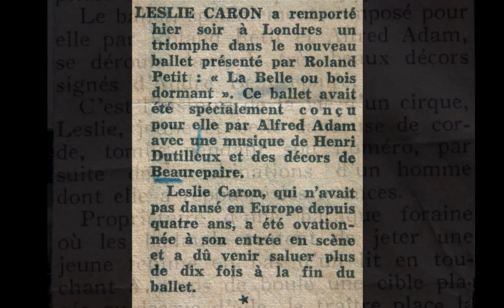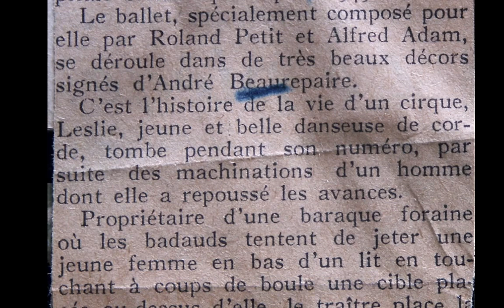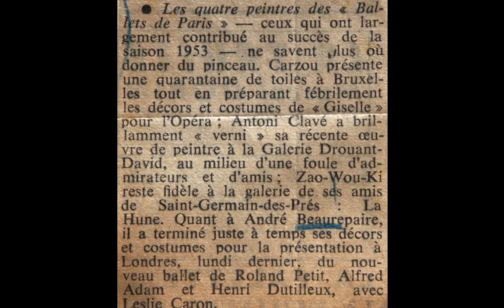1953 - 29 ANS - LA BELLE ENDORMIE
Le 14 décembre 1953 à Londres, création mondiale de la Belle endormie (La Belle au bois dormant) présenté par les Ballets de Paris de Roland Petit. Leslie Caron y danse le rôle titre de l'acrobate. Décors et costumes: André Beaurepaire.

Argument du ballet :

Dans un cirque, Leslie, jeune et belle acrobate, danseuse de corde, tombe pendant son numéro, suite aux machinations d'un forain dont elle a repoussé les avances. Ayant perdu connaissance, elle se retrouve alors allongée sur un lit, au centre d'un jeu que possède le forain éconduit.

Le jeu consistant à lancer des balles sur une cible placée au-dessus de la femme allongée afin de la faire basculer hors du lit. Un jeune employé du cirque Roland Petit, plus habile que les autres, touche la cible, délivre la belle endormie et l'emmène avec lui.